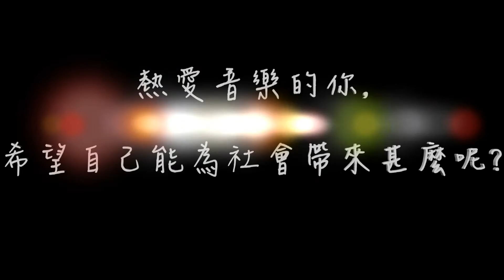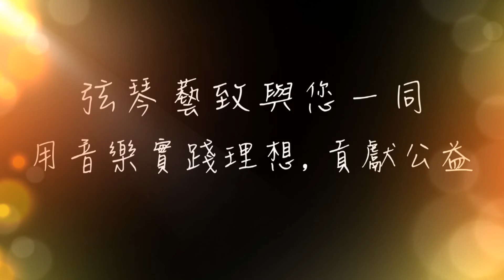｜2016 榮耀之光公益音樂節｜一起聽聽音樂人怎麼說｜聽你在那邊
9/2-9/4
2016榮耀之光公益音樂節
在弦琴藝致吉他藝文館
我們 不見不散 !